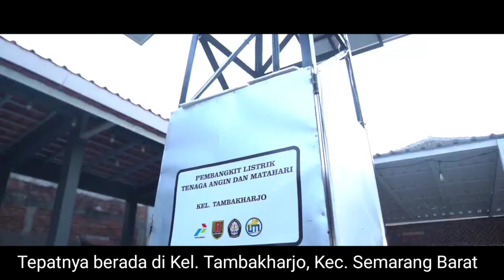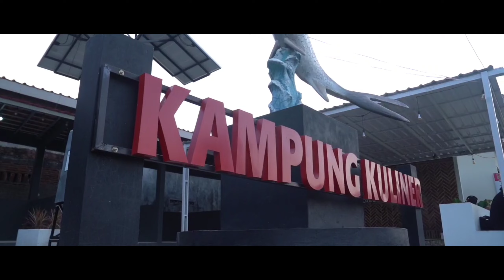Kampung Kuliner Kel Tambakharjo Semarang Barat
POSE SEMARANG Media Channel